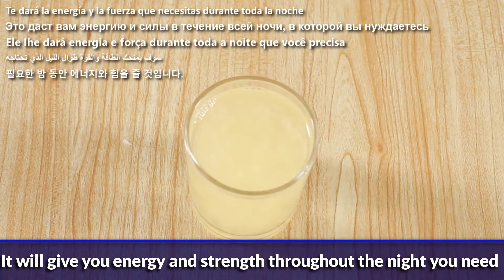12 hours a night without rest- even though you are 100 year old, Garlic mix honey